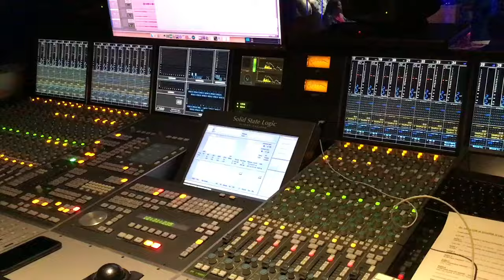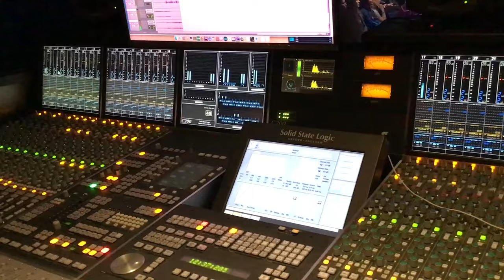Behind the Scenes of Dr. Laura LIVE at SiriusXM Los Angeles Studios - March 8, 2024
Watch my Dr. Laura LIVE show. You'll hear me answer questions from Family members attending in person! Of course, fan-favorite Lily joins me too! We love doing our light check together on stage.

Searching for advice? Call 1-800-DR-LAURA / 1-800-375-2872 or make an appointment at DrLaura.com

Facebook.com/DrLaura

Instagram.com/DrLauraProgram

YouTube.com/DrLaura

POPM_POPM_0003_00101_Chasing_Sunshine_-_Main_APM
SOHO_SOHO_0184_03001_Across_The_World_APM